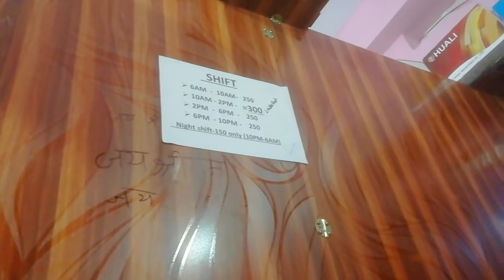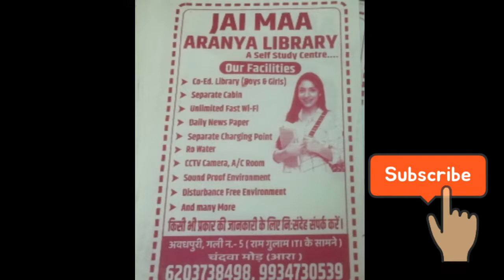JAI MAA ARYAN LIBRARY, ARA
This library is situated near chandwa more Ara.
In awadhpuri gali no 5. On Ara buxar main road near shivam driving school and shiv sagar ram gulam ITI.